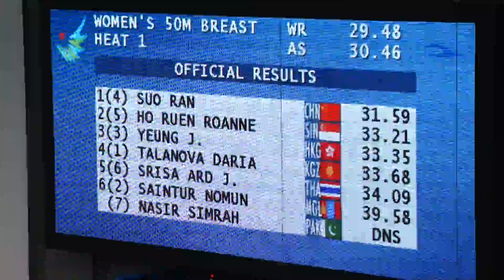2014 Asian Games - Women's 50m Breaststroke Heat1